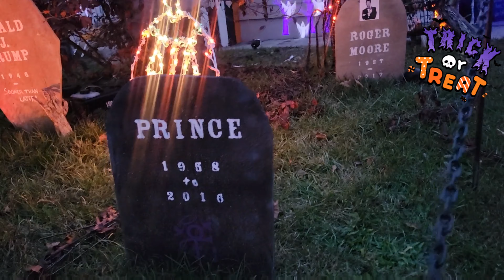Trick Or Treat 🎃 Goodbye Halloween 🎃